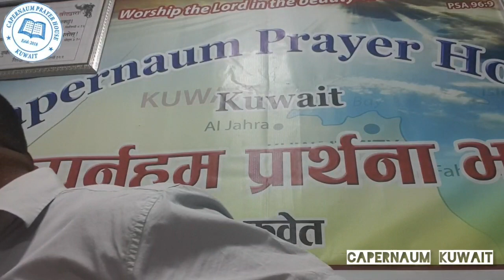हेर,आज्ञापालन गर्नु बलिदानभन्दा उत्तम हो,र ध्यानसित सुन्नुचाहिँ थुमाहरूको बोसोभन्दा उत्तम होDam_Pun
अनि शमूएलले भने: “परमप्रभुको आज्ञा पालन गर्दा परमप्रभुलाई जो आनन्द लाग्छ, के त्यही आनन्द उहाँले होमबलिहरू र बलिदानहरूमा पाउनुहुन्छ र? हेर, आज्ञापालन गर्नु बलिदानभन्दा उत्तम हो, र ध्यानसित सुन्नुचाहिँ थुमाहरूको बोसोभन्दा उत्तम हो।
१शमू. १५:२२